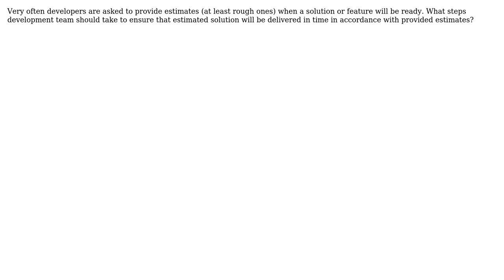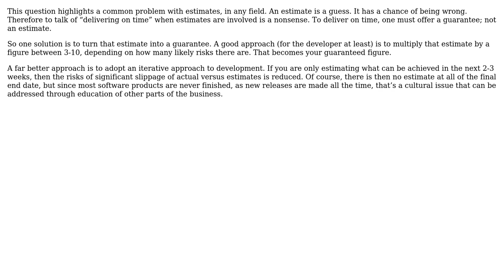How to ensure that solution will be delivered in time in accordance with the estimates?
Software Engineering: How to ensure that solution will be delivered in time in accordance with the estimates?

With thanks & praise to God, and with thanks to the many people who have made this project possible! | Content (except music & images) licensed under CC BY-SA | Music | Images & others | With thanks to user Evgeniy Khyst user David Arno and the Stack Exchange Network Trademarks are property of their respective owners. You are responsible for your own actions.